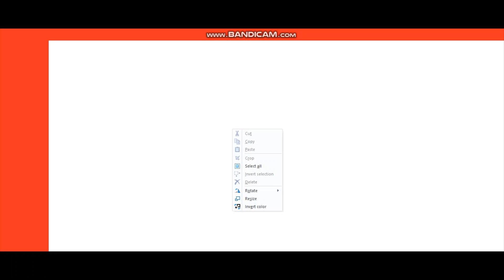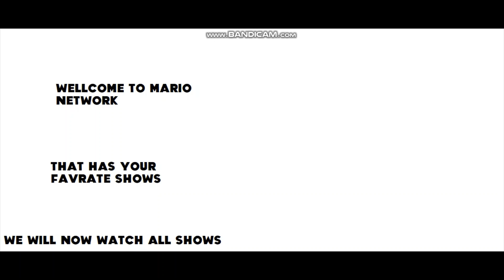breakfast with junior final sign off Mario network 1st sign on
A shoutout goes to Fortnite INC for requesting this video, so check his channel out right here: